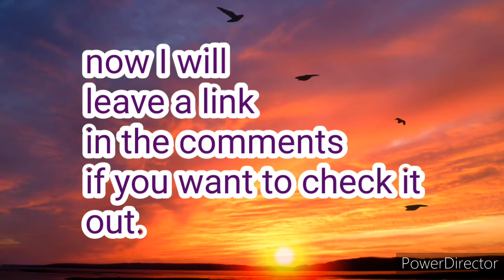supporting people with diablities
this casual day sticker is cool but what's more cool is that my small donation can help people in need.